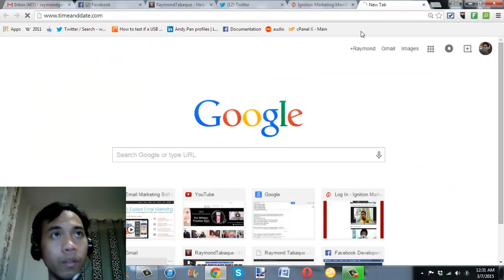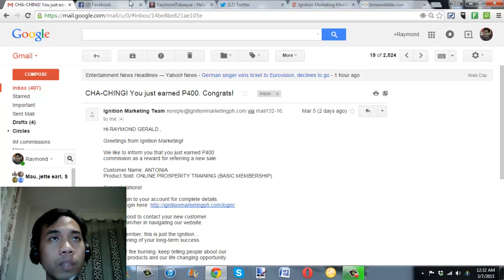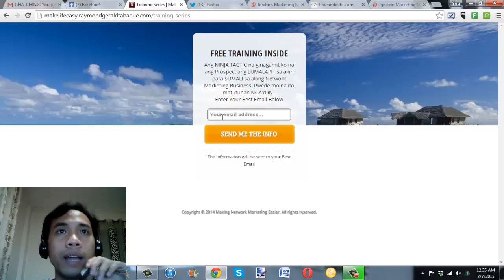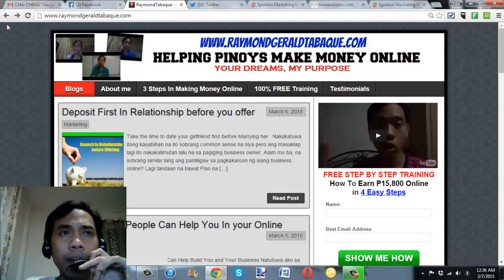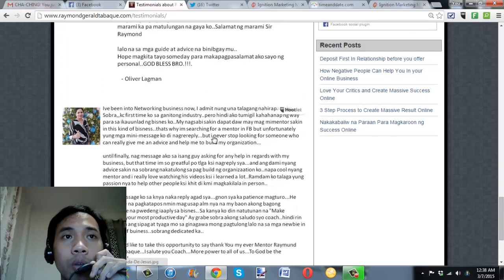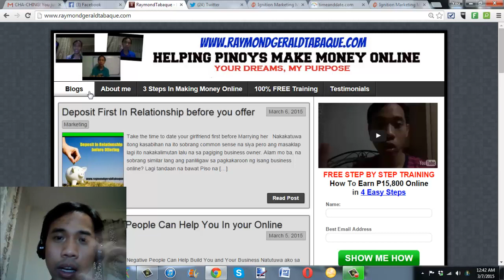Pinoy Making Money Online - How I Increase My Income Online in Ignition Marketing